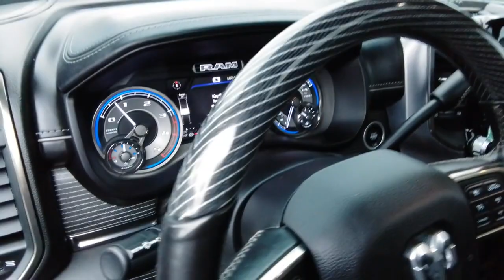2021 Ram 3500 Spokane, Spokane Valley, Post Falls, Deer Park, Airway Heights, WA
Diamond Black Crystal Pearlcoat Used 2021 Ram 3500 Limited available in Spokane, Washington at Dishman Dodge Ram Chrysler Jeep. Servicing the Spokane Valley, Post Falls, Deer Park, Airway Heights, WA area.

LIMITED 4X4 MEGA CAB 64 BOX
3.73 Axle Ratio|GVWR: 11,400 lbs|50 State Emissions|Part-Time Four-Wheel Drive|Electronic Transfer Case|730CCA Maintenance-Free Battery w/Run Down Protection|180 Amp Alternator|Electronically controlled throttle|Tip start|Trailer Wiring Harness|3860# Maximum Payload|HD Shock Absorbers|Front Anti-Roll Bar|Hydraulic Power-Assist Steering|Single Stainless Steel Exhaust|31 Gal. Fuel Tank|Auto Locking Hubs|Multi-Link Front Suspension w/Coil Springs|Solid Axle Rear Suspension w/Leaf Springs|4-Wheel Disc Brakes w/4-Wheel ABS, Front And Rear Vented Discs, Brake Assist and Hill Hold Control|Mechanical Limited Slip Differential|Regular Box Style|Steel Spare Wheel|Full-Size Spare Tire Stored Underbody w/Crankdown|Clearcoat Paint|Chrome Rear Step Bumper|Chrome door handles|Chrome Side Windows Trim and Black Front Windshield Trim|Chrome Bodyside Moldings and Body-Colored Fender Flares|Rear wheelhouse liners|Manual Extendable Trailer Style Mirrors|Power Rear Window w/Defroster|Deep Tinted Glass|Rain Detecting Variable Intermittent Wipers|Galvanized Steel/Aluminum Panels|Chrome grille|Tailgate Rear Cargo Access|Integrated Storage|Cargo Lamp w/High Mount Stop Light|Perimeter/Approach Lights|Front Fog Lamps|LED Brakelights|Auto On/Off Projector Beam Led Low/High Beam Daytime Running Auto High-Beam Headlamps w/Delay-Off|Headlights-Automatic Highbeams|Laminated Glass|Streaming Audio|Integrated Roof Antenna|Regular Amplifier|GPS Antenna Input|Active Noise Control System|2 LCD Monitors In The Front|Driver And Passenger Heated-Cushion, Driver And Passenger Heated-Seatback and Ventilated Front Seats|60-40 Folding Split-Bench Front Facing Heated Manual Reclining Fold Forward Seatback Leather Rear Seat|Manual tilt steering column|Voice Recorder|Heated Leather/Genuine Wood Steering Wheel|Illuminated Front Cupholder|Rear Cupholder|Compass|Valet Function|Remote Releases -Inc: Power Cargo Access|Garage Door Transmitter|Cruise Control w/Steering Wheel Controls|HVAC -inc: Underseat Ducts and Console Ducts|Dual Zone Front Automatic Air Conditioning w/Front Infrared|Illuminated Locking Glove Box|Full Cloth Headliner|Interior Trim -inc: Aluminum/Genuine Wood Instrument Panel Insert, Aluminum/Genuine Wood Door Panel Insert, Leather/Genuine Wood Console Insert and Chrome/Metal-Look Interior Accents|Leather Door Trim Insert|Leather/Chrome Gear Shifter Material|Driver And Passenger Visor Vanity Mirrors w/Driver And Passenger Illumination|2 12V DC Power Outlets|Full Floor Console w/Covered Storage, Mini Overhead Console w/Storage, 2 12V DC Power Outlets and 2 120V AC Power Outlets|Fade-To-Off Interior Lighting|Front And Rear Map Lights|Full Carpet Floor Covering -inc: Rubber w/Carpet Inserts Front And Rear Floor Mats|Engine Compartment And Pickup Cargo Box Lights|GPS Navigation|12 Touchscreen Display|Disassociated Touchscreen Display|SiriusXM Travel Link|SiriusXM Traffic Plus|4G LTE Wi-Fi Hot Spot|Instrument Panel Covered Bin, Dashboard Storage, Interior Concealed Storage, Driver / Passenger And Rear Door Bins|Delayed Accessory Power|Power Adjustable Pedals|Systems Monitor|Outside Temp Gauge|Analog Appearance|Redundant Digital Speedometer|Selectable Tire Fill Alert|Front Center Armrest w/Storage and Rear Center Armrest|Manual w/Tilt Front Head Restraints and Manual Adjustable Rear Head Restraints|2 Seatback Storage Pockets|Perimeter Alarm|Immobilizer|2 12V DC Power Outlets and 2 120V AC Power Outlets|Side Impact Beams|Dual Stage Driver And Passenger Seat-Mounted Side Airbags|ParkSense Front And Rear Parking Sensors|Blind Spot Detection Blind Spot|and Cross Path Detection|Dual Stage Driver And Passenger Front Airbags|Airbag Occupancy Sensor|Curtain 1st And 2nd Row Airbags|Rear child safety locks|Outboard Front Lap And Shoulder Safety Belts -inc: Rear Center 3 Point, Height Adjusters and Pretensioners